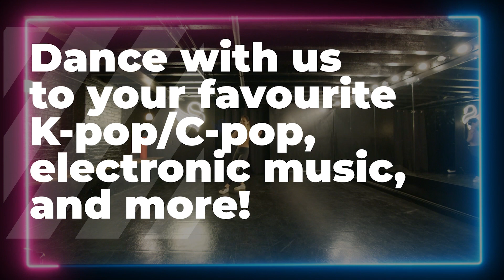DREAMCATCHER - BEcause, Boca, Scream | 10 Min K-Pop Dance Cardio Workout (Beg Level~Adv Beg Level)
0:00 Songs
0:15 DREAMCATCHER - BEcause (Beg Level)
3:27 DREAMCATCHER- Boca (Adv Beg Level)
6:36 DREAMCATCHER - Scream (Adv Beg Level)

❤ FOLLOW ME ❤
- Olivia 斯雯
Fitness | Dance | Lifestyle Blogger
Owner of StyleMe Dance Studio in Boston, MA
- 新浪微博: @姜斯雯 Olivia

❤ ABOUT MY DANCE STUDIO ❤
StyleMe Dance Studio
Boston, MA. USA